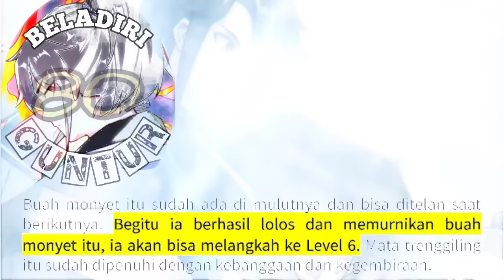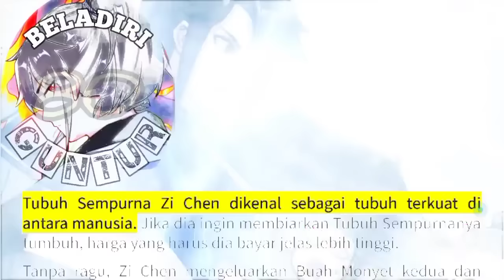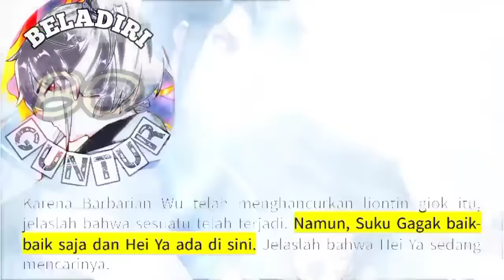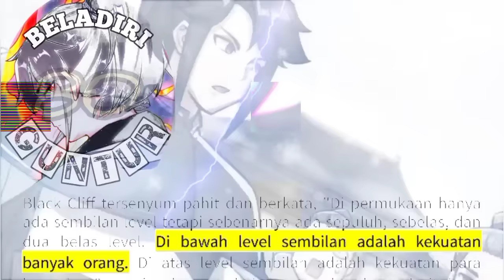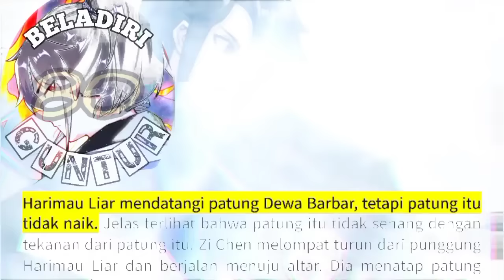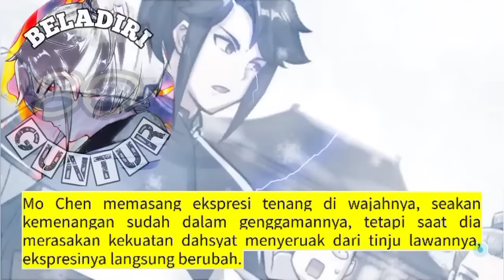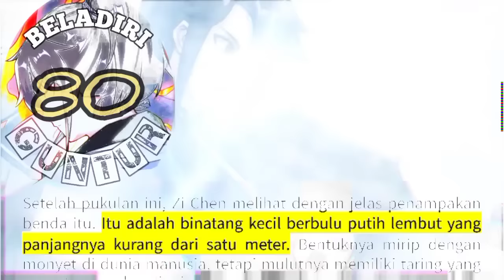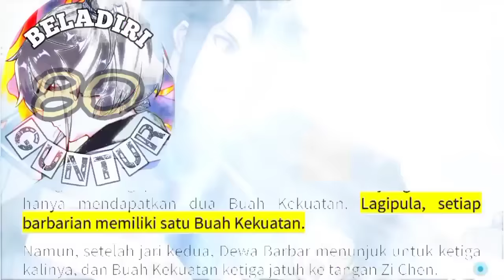Beladiri Guntur season 80